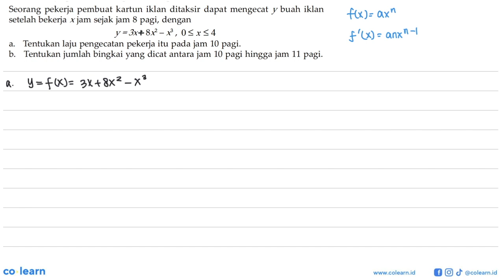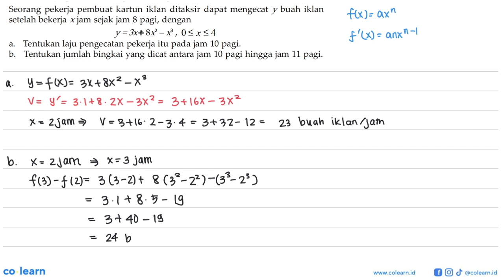Seorang pekerja pembuat kartun iklan ditaksir dapat mengecat y buah iklan setelah bekerja x jam s...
Seorang pekerja pembuat kartun iklan ditaksir dapat mengecat y buah iklan setelah bekerja x jam sejak jam 8 pagi, dengan y=3x - 8x^2 - x^3, 0 &lt;= x &lt;= 4
a. Tentukan laju pengecatan pekerja itu pada jam 10 pagi.
b. Tentukan jumlah bingkai yang dicat antara jam 10 pagi hingga jam 11 pagi.

Topik atau Materi: Kecepatan dan Percepatan - Turunan - KALKULUS - Matematika Kelas 11 SMA - K-2006

00:00 : Bedah Soal
01:00 : Konsep, rumus dan pengertian Kecepatan dan Percepatan
01:18 : Langkah penyelesaian soal
01:48 : Jawaban akhir
02:18 : Penutup